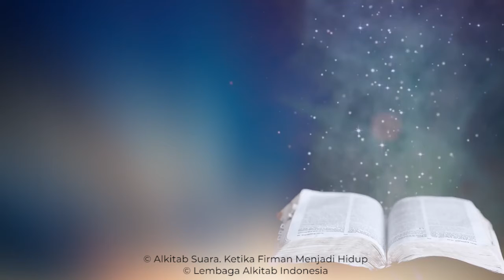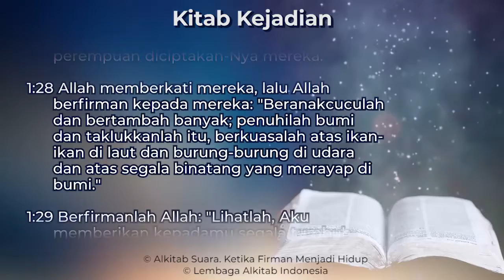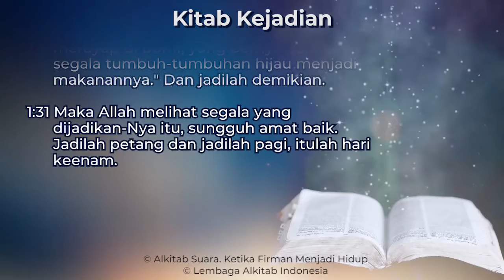Kejadian 1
Kitab Kejadian Pasal 1